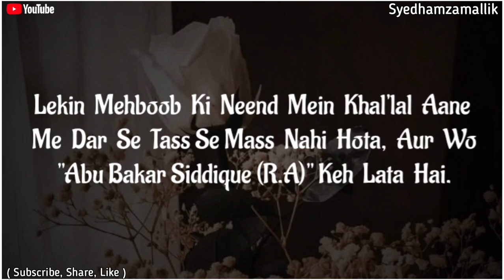Muhabbat || Sad Whatsapp Status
Assalamo Alykum

• Admin Muzammil  • Editor Syed Hamza mallik • Created Syed Hamza Mallik Team

This video was made for Islamic knowledge

And the background images used in the video were all taken from the website which would have been absolutely non copyrighted images.
Ex: Google , Free Non Copyright Website,  Unsplash

And the content used in the video was from the Instagram page that was used with permission from the owners of that page

⚠️ And you can use any of our videos anywhere with the purpose of Islamic knowledge so that everyone can take Islamic knowledge.

And if you take any tag from here or use any video then use [ syedhamzamallik]

ᴅɪꜱᴄʟᴀɪᴍᴇʀ :
ᴛʜɪꜱ ᴠɪᴅᴇᴏ ɪꜱ ꜰᴏʀ ᴇᴅᴜᴄᴀᴛɪᴏɴᴀʟ ᴘᴜʀᴘᴏꜱᴇꜱ ᴏɴʟʏ. ᴄᴏᴘʏʀɪɢʜᴛ ᴅɪꜱᴄʟᴀɪᴍᴇʀ ᴜɴᴅᴇʀ ꜱᴇᴄᴛɪᴏɴ 107 ᴏꜰ ᴛʜᴇ ᴄᴏᴘʏʀɪɢʜᴛ ᴀᴄᴛ 1976, ᴀʟʟᴏᴡᴀɴᴄᴇ ɪꜱ ᴍᴀᴅᴇ ꜰᴏʀ ''ꜰᴀɪʀ ᴜꜱᴇ'' ꜰᴏʀ ᴘᴜʀᴘᴏꜱᴇꜱ ꜱᴜᴄʜ ᴀꜱ ᴄʀɪᴛɪᴄɪꜱᴍ, ᴄᴏᴍᴍᴇɴᴛꜱ, ɴᴇᴡꜱ ʀᴇᴘᴏʀᴛɪɴɢ, ᴛᴇᴀᴄʜɪɴɢ ꜱᴄʜᴏʟᴀʀꜱʜɪᴘ ᴀɴᴅ ʀᴇꜱᴇᴀʀᴄʜ. ꜰᴀɪʀ ᴜꜱᴇ ɪꜱ ᴀ ᴜꜱᴇ ᴘᴇʀᴍɪᴛᴛᴇᴅ ʙʏ ᴄᴏᴘʏʀɪɢʜᴛ ꜱᴛᴀᴛᴜᴛᴇ ᴛʜᴀᴛ ᴍɪɢʜᴛ ᴏᴛʜᴇʀᴡɪꜱᴇ ʙᴇ ɪɴꜰʀɪɴɢɪɴɢ. ɴᴏɴ-ᴘʀᴏꜰɪᴛ, ᴇᴅᴜᴄᴀᴛɪᴏɴᴀʟ ᴏʀ ᴘᴇʀꜱᴏɴᴀʟ ᴜꜱᴇ ᴛɪᴘꜱ ᴛʜᴇ ʙᴀʟᴀɴᴄᴇ ɪɴ ꜰᴀᴠᴏᴜʀ ᴏꜰ ꜰᴀɪʀ ᴜꜱᴇ .